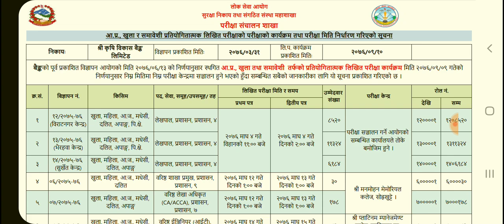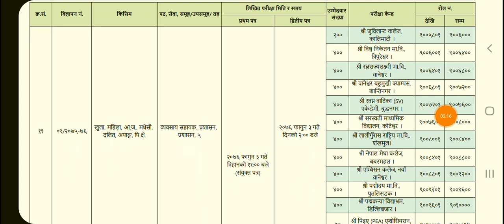कृषि विकास बैंक परीक्षा तालिका सार्वजनिक